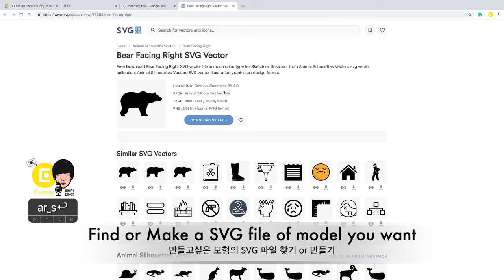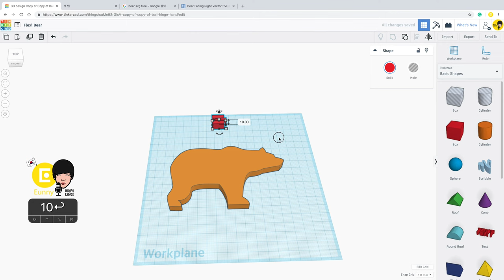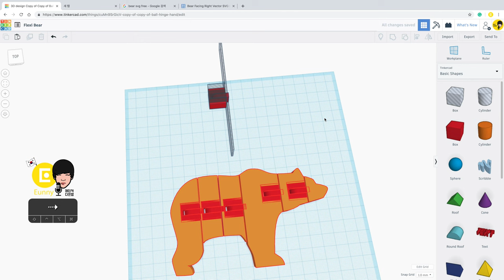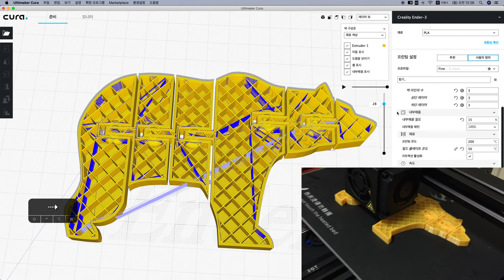60) Flexible Bear with Tinkercad + 3D printing | 3D modeling how to make